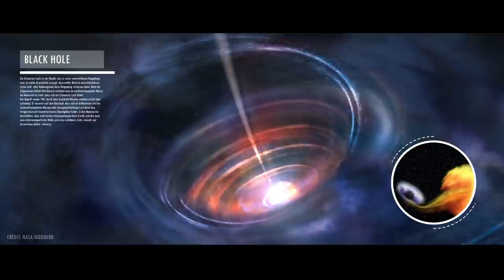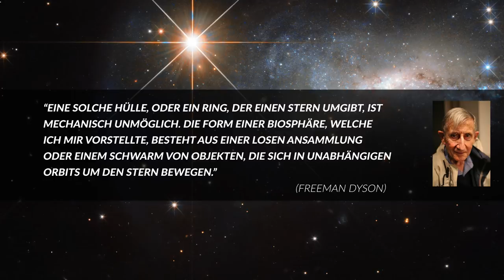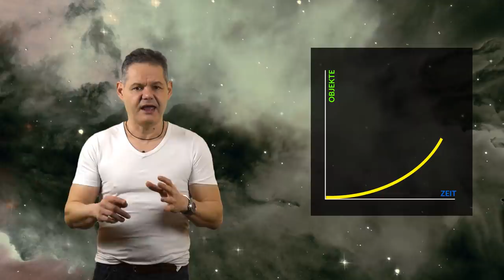Dysonsphären - Energie extrem (2018)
Dysonsphären - oder besser Dysonschwärme - haben wir schon oft bei Raumzeit erwähnt. Sie sind Megastrukturen, die einen Stern einhüllen und so einen Großteil oder gar die Gesamtheit von dessen Energie nutzen.
Dyson-Sphären gehen zurück auf den Physiker Freeman Dyson, der sie als logische Konsequenz des steigenden Energiebedarfs fortgeschrittener Zivilisationen ansah. Er vermutete auch, dass Dyson Sphären eine Möglichkeit wären, außerirdische Zivilisationen zu erkennen, da sie das sichtbare Licht eines Sternes blockieren würden - aber dafür umso besser im Infrarotanteil des Spektrums erkennbar wären.
Wir schauen uns heute an, was ein Dysonschwarm ist, wie man ihn errichtet - und vor allem, ob wir, die Menschheit, mittelfristig so einen Schwarm erzeugen könnten.

für viele interessante Fragen und Antworten rund um den Kosmos.